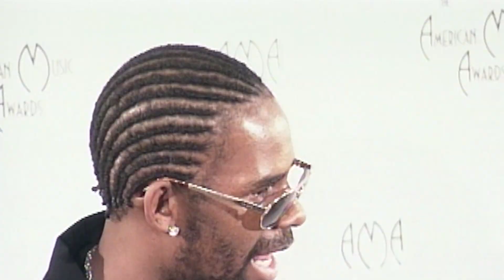Shailene Woodley Says Her ‘Head & Heart Are Nurtured’ After Aaron Rodgers Split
Shailene Woodley speaks out on social media after splitting from Aaron Rodgers. Plus, Bradley Cooper agrees to run for office alongside Howard Stern for the 2024 election.

Produced and Edited by Amira Borders @amiraborders

ABOUT HOLLYWOODLIFE

Shailene Woodley speaks out on social media after splitting from Aaron Rodgers.